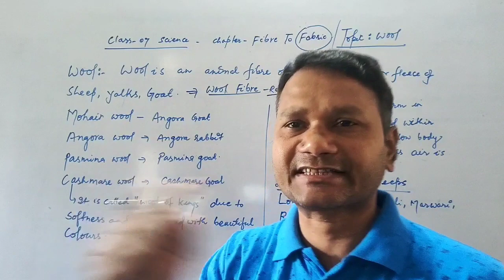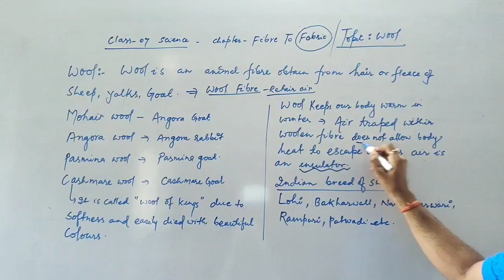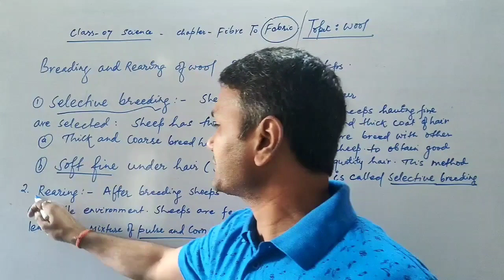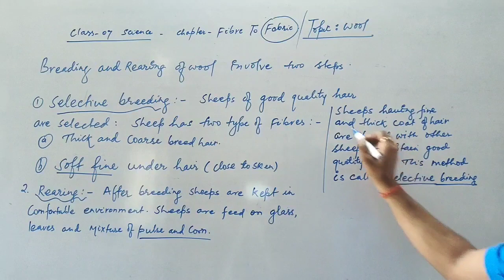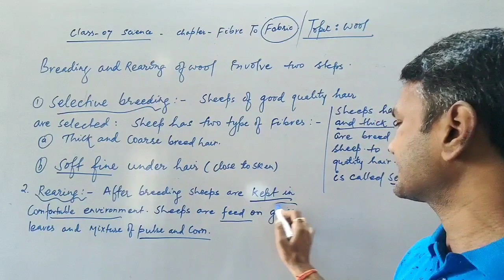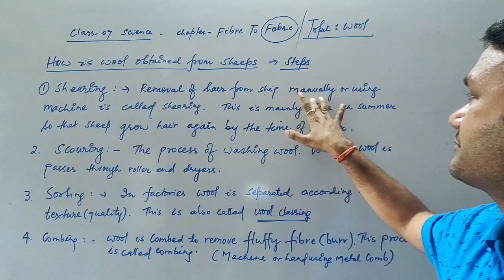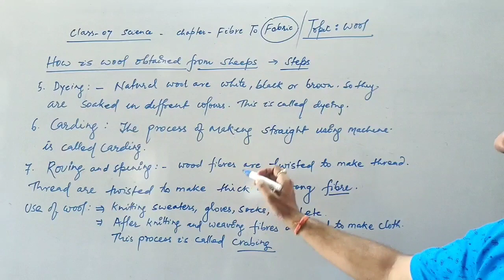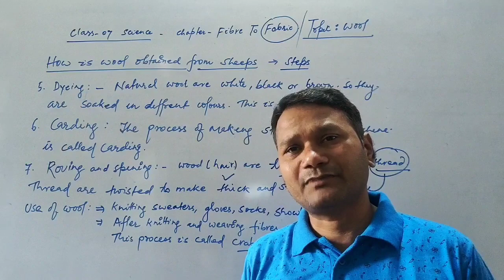Class 07 Fibre to Fabric Part 02 ( wool Fibre) I Natural fiber solution I Plants fiber and fabric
In this video we learn about what is fibre and what are the different source of fibre what is synthetic fibre and natural fibre.
Why do we wear clothes why do we wear woolen clothes in winter and cotton clothes in summer

Ch03 Plants fiber and fabric solution Cordova Science